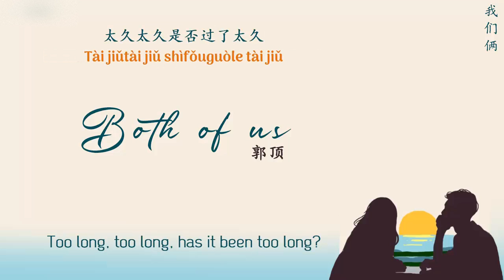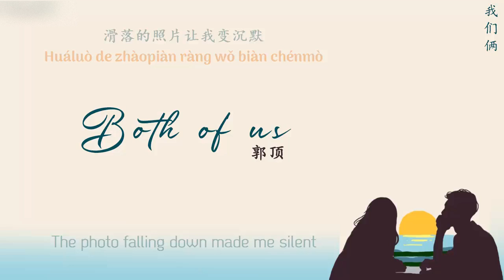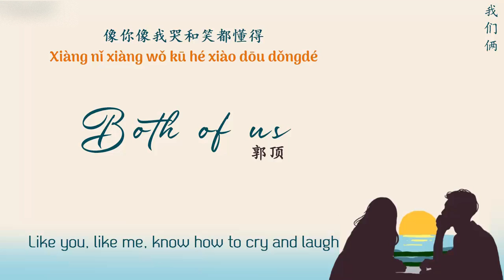[ENGSUB/PINYIN] 我们俩 (Wo Men Lia - Both of us) - 郭顶 (Guo Ding)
▶Song: 我们俩 (Wo Men Lia - Both of us)
▶Artist: 郭顶 (Guo Ding)

▶Lyrics:
你在左边 我紧靠右
第一张照片
不太敢亲密的
属于我们俩的
脸庞太天真了
苹果一样带甜的羞涩
太多感触
已不同了
世界变了
还是我改变了
夹在书本这相册
滑落的照片让我变沉默
太久 太久 是否过了太久
忘了 忘了 开始怎开始的
喝醉了小河边唱着歌
永远爱你是我说过
没有 没有 再没谁能拥有
像你 像我 哭和笑都懂得
再触摸
我心底藏了好久
那最柔软的角落
第一张照片
不太敢亲密的
属于我们俩的
脸庞太天真了
太多感触
已不同了
世界变了
还是我改变了
夹在书本这相册
再触摸
我心底藏了好久
那最柔软的角落
忘了 忘了 开始怎么开始的
再触摸
我心底藏了好久
那最柔软的角落